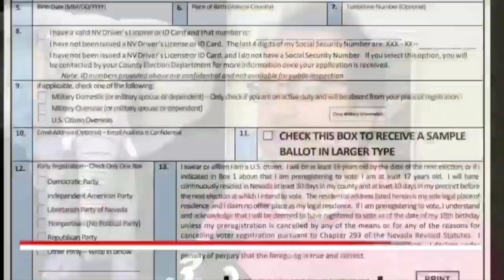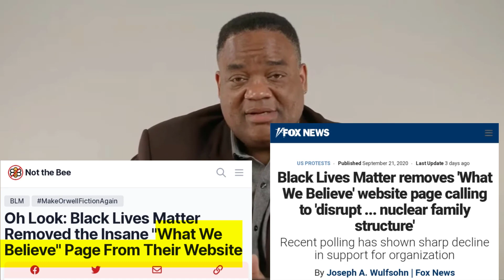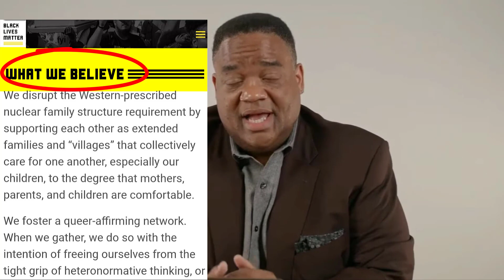RI Rep. David Cicilline Spreads ENORMOUS Amount of Misinformation - Lying for BLM - 09/24/20